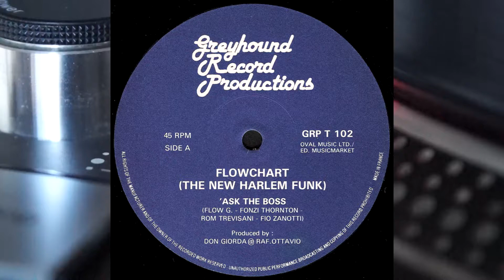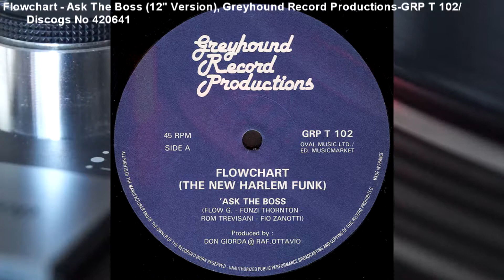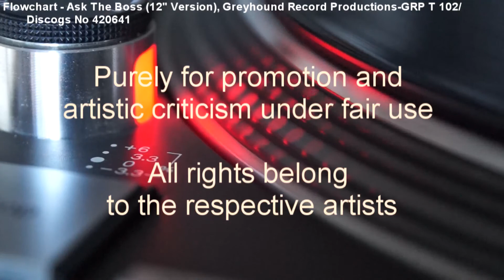Flowchart - Ask The Boss (12inch Version) (1983)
Classic Italo Boogie on Greyhound Records (Cat no GRP T 102)/Discogs No 420641